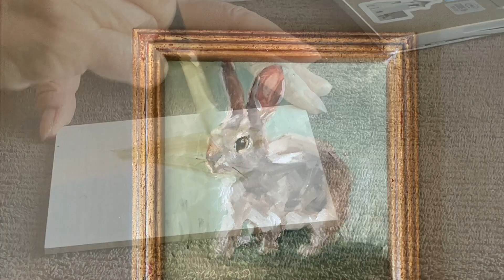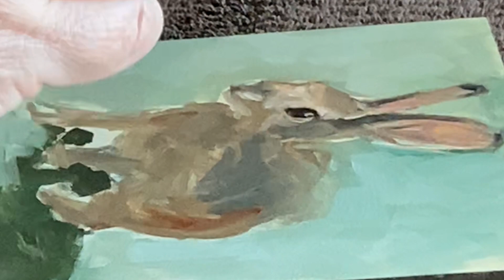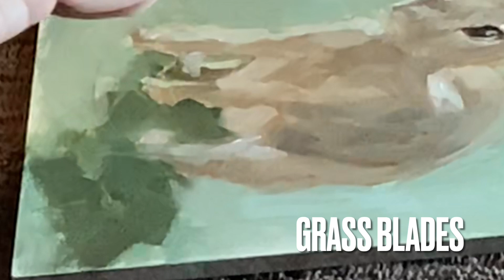Brown Bunny-cottagecore-painterly technique-how to paint a bunny-painting small.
Another cute little bunny painting for my Cottagecore collection.  This one was painted while coping with a migraine.  I do have rescue meds, but sometimes, they take longer to work and that was the case here.
If you are a fellow migraine sufferer, I would love to know in the comments.
Music Credit- Gold by Ron Simonson